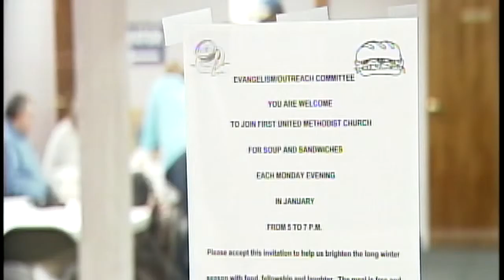Laurel County church starts weekly meal service to help homeless, needy